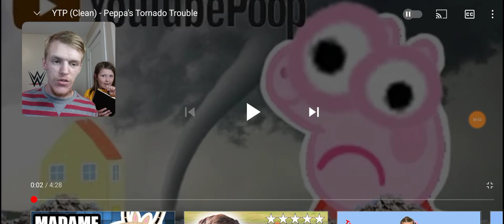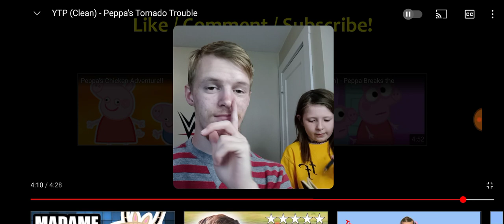Reaction With Emily - YTP (Clean) - Peppa's Tornado Trouble